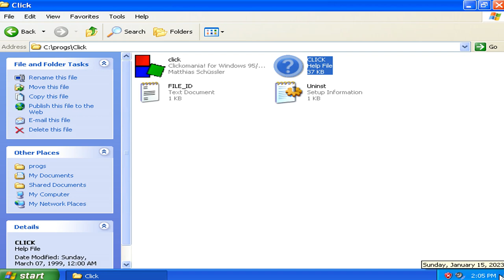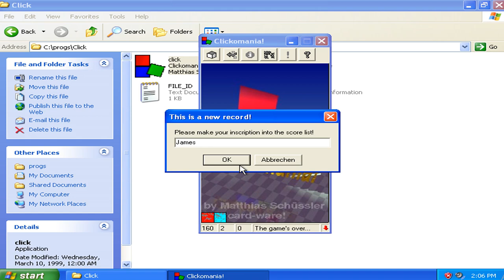Clickomania Classic v2.15r - Gameplay Sections Run 001 (1999 Matthias Schussler Games)